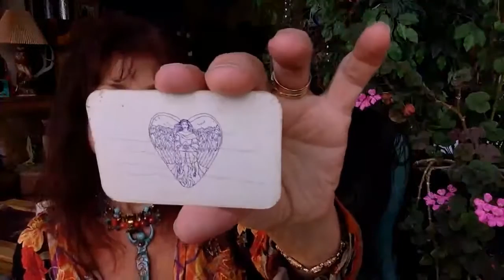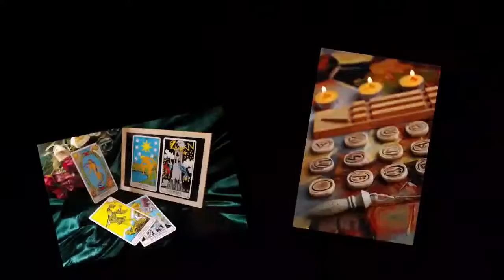Traps of Victim-Perpetrator | IMU Psychic Hot Seat Tuesday's #33 with Maureen Keefe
"IMU Psychic Hot Seat Tuesdays" are an opportunity to ask your favorite Professional Psychic, Maureen Keefe, what it is like to be a professional psychic, Psychic Reading How-to's, questions about psychic abilities & gaining mastery of your clairs, etc.

To Book a Private Reading, a Transformation Session, Ascension Coaching, or ladies: a Private 3-day Immersion Retreat, please go to IntuitionMatters.org  or MaureenKeefe.com

Shout out to Kurt and his beautiful wife Katie Gray My personal fave from their band The Burned